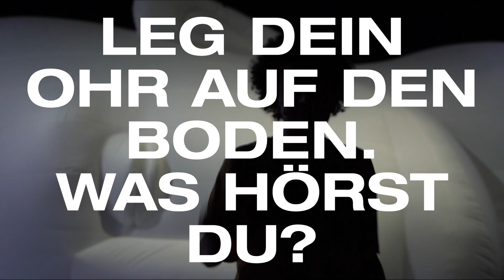Trailer NOISE. DAS RAUSCHEN DER MENGE ► Schauspielhaus Bochum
NOISE. DAS RAUSCHEN DER MENGE
von Manuela Infante
aus dem Englischen von Felicitas Arnold
Text, Regie: Manuela Infante
Mit: Gina Haller

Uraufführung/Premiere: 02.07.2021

Die Theaterautorin und Regisseurin
Manuela Infante versteht Noise
(Geräusch, Lärm) als Ausdrucksart
politischer Unruhe. Wie das Rumoren,
 das 2019 auf den Straßen von Santiago
de Chile zu hören war. Die Demonstrationen
verstärkten sich zu landesweiten
Protesten gegen soziale Ungleichheit.
Ihre Inszenierung ist eine poetische
 Untersuchung von Lärm als neuer
 vielstimmiger Sprache.
„Gina Haller dabei
 zu erleben, wie sie diese Polyphonie
auf der Bühne ausagiert, ist einfach nur
grandios.“ (nachtkritik.de)
„Ein Abend
 für Licht, Lärm und ein großes Talent.“
(Frankfurter Allgemeine Zeitung)

Video: Siegersbusch Film